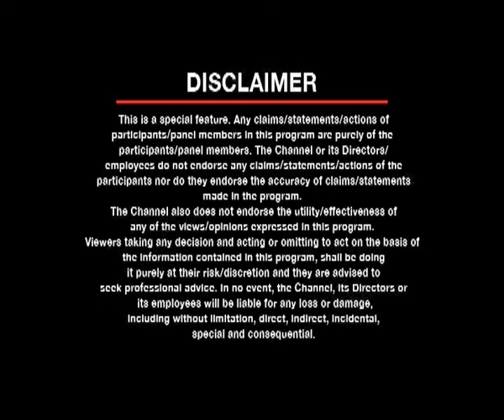Madam Indu Jain, CNBC TV18 feature on EP-5 AsiaOne’s Greatest Brands & Leaders Asia GCC 2019-20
AsiaOne Magazine features Madam Indu Jain, Chairperson, Bennett & Coleman  Co.Ltd, and going to recognize and honor her with the prestigious Asia's Greatest Leader for Business Empowerment of Asian Society 2019-20 Award under Women Empowerment Category.